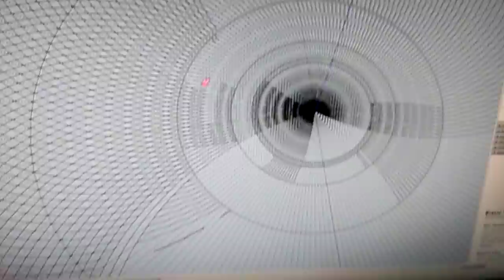sketch up - červ ve vesmíru